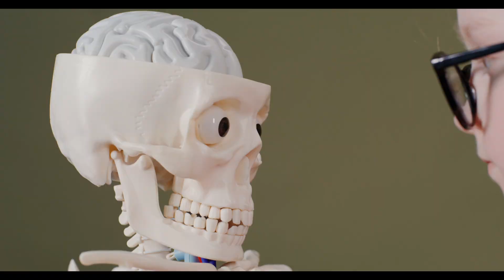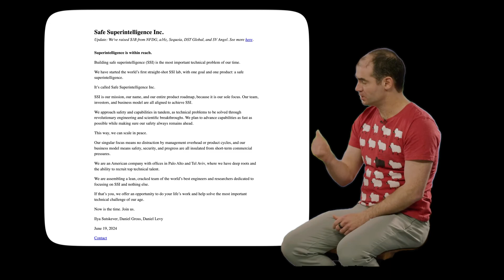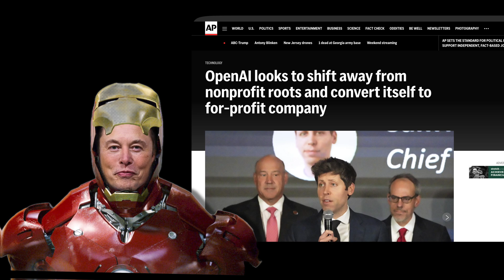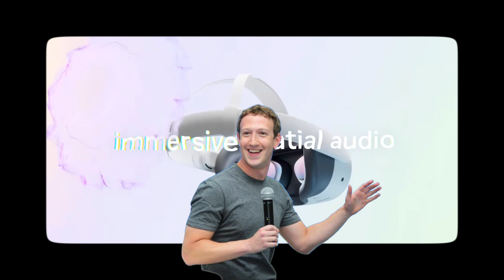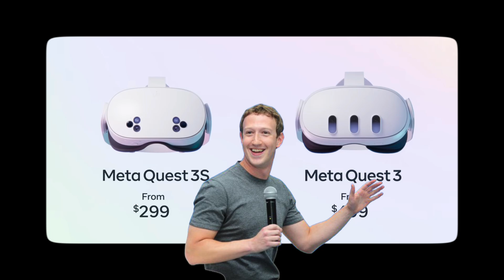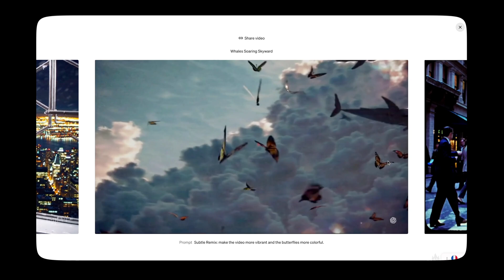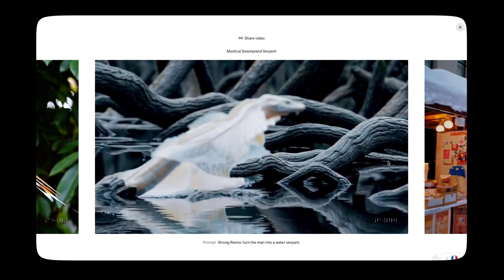OpenAI co-founder Ilya Sutskever shocked everyone: the future of superintelligence is scary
At the NeurIPS conference, OpenAI co-founder Ilya Sutskever stunned the audience with his bold predictions about the future of superintelligent AI. From independent decision-making to AI demanding rights, his vision paints a thrilling and unsettling picture of what’s to come. Are we ready to share our world with machines that outsmart us? Watch now to dive into Sutskever’s groundbreaking insights and the shocking possibilities of a superintelligent future!